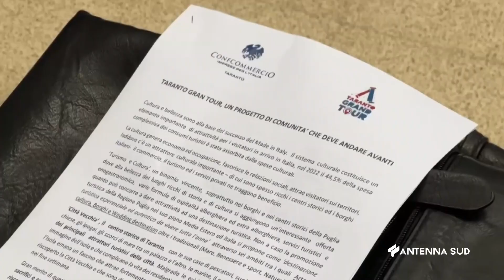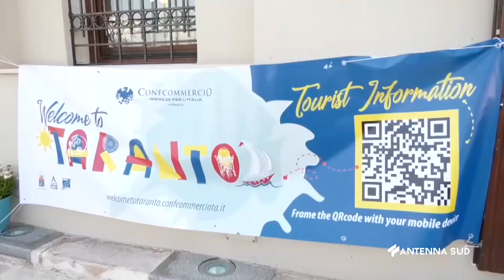03 Novembre 2023 Taranto Turismo, Crescita Città Vecchia, ma servono servizi